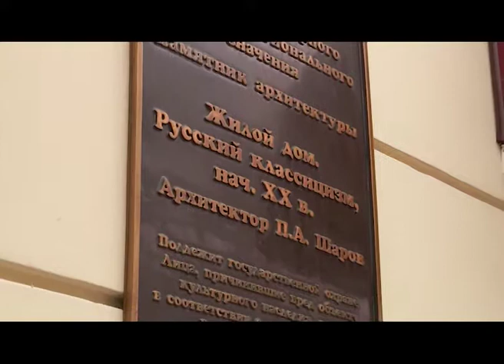Вот эта улица. Дом купца Яковлева на Мира 14